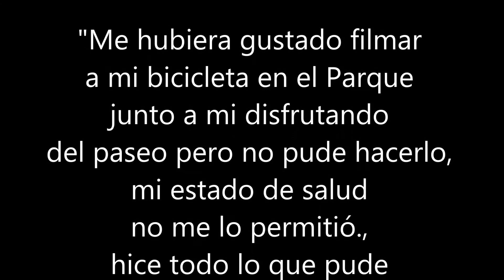AHORA TE LLEVO YO en Versión Mix HD Full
Otro Cortometraje hijo del mismo corto producción original de Fernando Moreno pero es su Versión Mix de cási 5 minutos.
Esta realización tiene 3 veces y media menos duración y una calidad de imágen Full HD con un sonido Super Stereo.
En la Actuación el mismo Fernando Moreno en su protagonico
 N° 2800 llegando así a ser el actor con mas protagonicos en todo el mundo y de todos los tiempos.
El Cortometraje Madre que dió origen a este se llevó a cabo en su totalidad en 63 minutos, "estuve 20 minutos editandola y el proceso de cierre me llevo 25 minutos y listo" (mencionó Fernando).